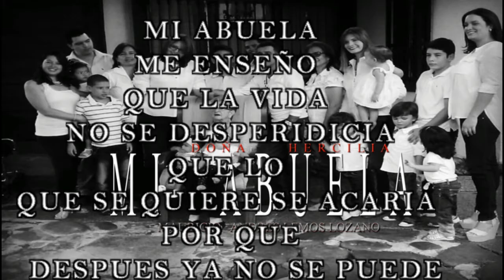Mi abuela - Mauricio lemos " Mike town " Mariachi chapala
Familia Lemos , Lozano , Arango , Velez